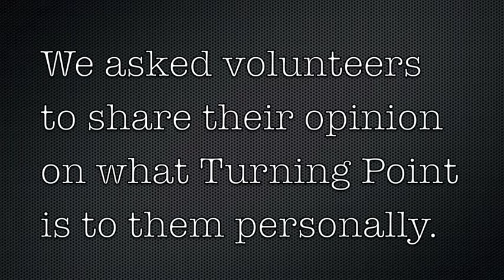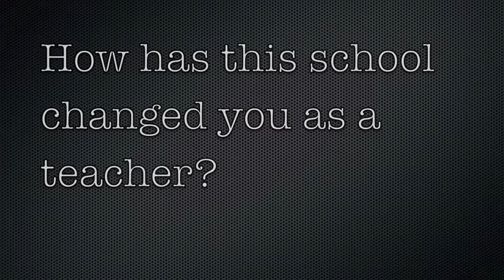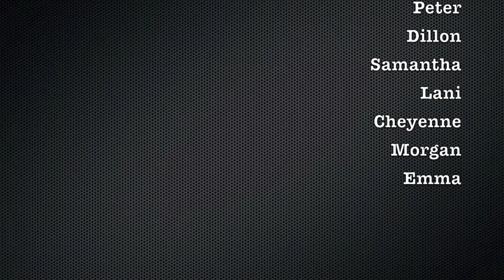What is Turning Point?